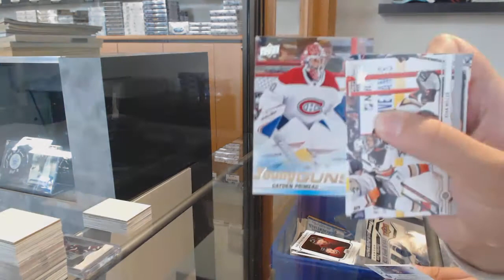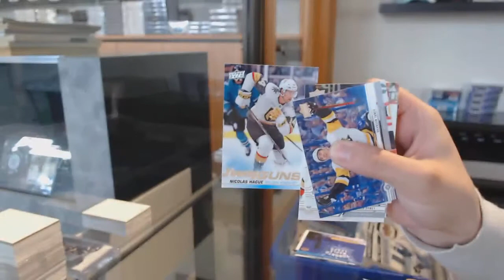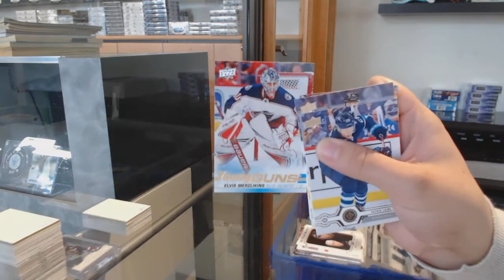PP135's 19-20 Upper Deck Series 2 Hockey Box Break